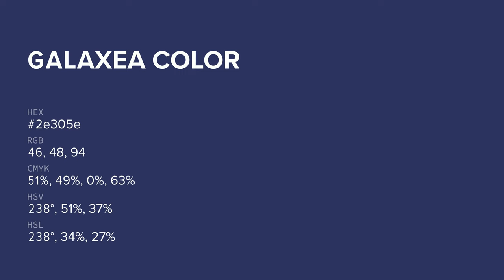Galaxea color 2e305e hex color - Violet color - Warm color 2e305e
What color is Galaxea ? 2e305e hex color - Violet color - Warm color 2e305e

Hex 2e305e Color Code is also known as Galaxea color.